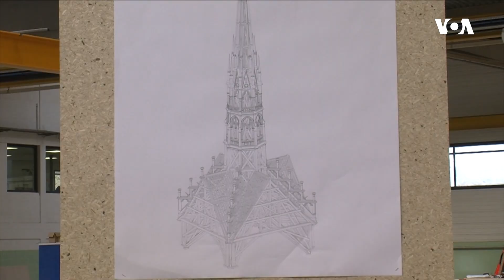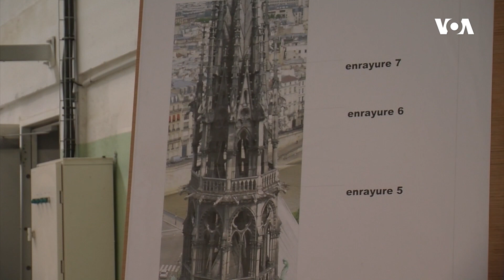Notr-Dam yenidən ictimaiyyətə açılmağa hazırlaşır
Gələn ay dörd il öncə yanğın nəticəsində böyük zərər görən Parisin ikonik Notr-Dam kilsəsinin bərpasında mühüm bir addım atılacaq. Belə ki, yeni şpilin təməli inşa olunacaq. Rəsmilər isə kilsənin gələn ilin sonunadək yenidən açmağa ümid edir.